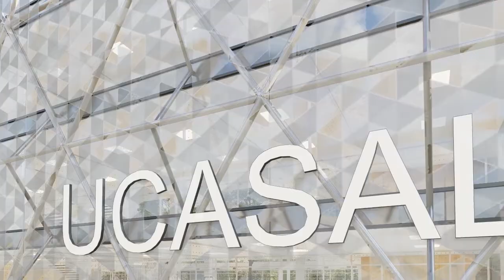Nuevo Edificio de Apoyo Académico ubicado en Campo Castañares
Próximos a los 60 años, UCASAL está iniciando un proceso de Modernización en la infraestructura con la finalidad de mejorar la calidad educativa, atención a la Comunidad y desarrollo integral. En este sentido, se trabaja en la construcción de un nuevo edificio de Apoyo Académico.